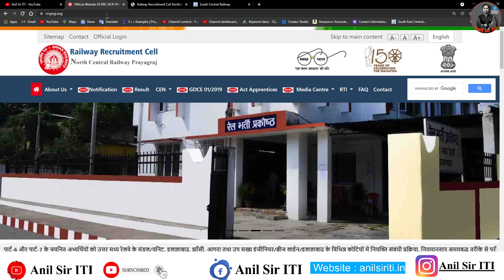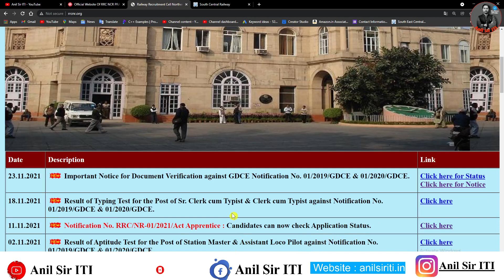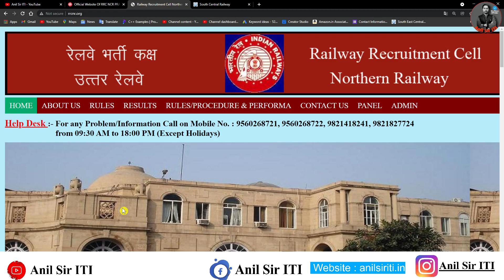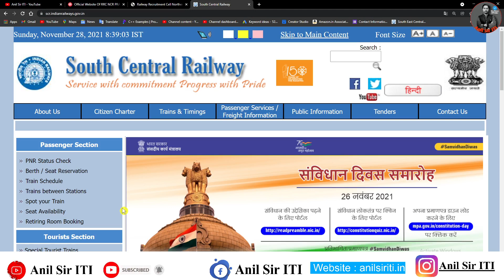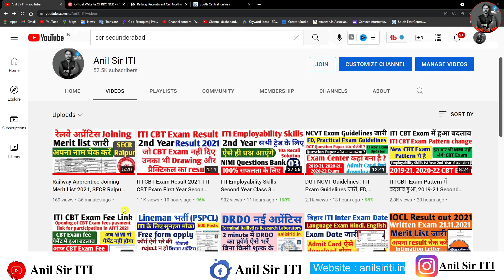NCR Prayagraj, Northern Railway, South Central Railway Apprentice Merit list updates 2021 kab ayega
dhanbad division
south eastern railway headquarters
eastern railway headquarters
drm railway
central railway headquarters
south central railway headquarters
east central railway headquarters
adra division
west central railway headquarters
northern railway headquarters
sealdah division
solapur division
north central railway headquarters
samastipur division
south eastern railway kharagpur division
waltair division
north eastern railway headquarters
bhusawal division
sonpur division
firozpur division
chakradharpur division
eastern railway sealdah division
railway division in india
eastern railway howrah division
katihar division
lumding division
ratlam division
southern railway divisions
south western railway hubli division
izzatnagar division
total railway division in india
rangiya division
western railway division
wcr railway division
mughalsarai division
east coast railway waltair division
dhanbad railway division
ecr dhanbad division
central railway solapur division
rrb bilaspur division
eastern railway division
east coast railway khurda division
northern railway division list
solapur railway division
south eastern railway kharagpur division website
total division in indian railways
khurda road division
samastipur railway division
moradabad railway division
eastern railway asansol division
sambalpur division
drm office samastipur
solapur division central railway
moradabad division railway
firozpur railway division
lucknow division railway
ecr railway division
chakradharpur railway division
central railway division
western railway division list
khurda division
sealdah drm office
south central railway hyderabad division
nfr railway division
asansol division eastern railway
nanded railway division
total division in railway
asansol railway division
adra railway division
bhavnagar division
railway drm office
nagpur railway division
total railway division in india 2020
ncr railway headquarters
northern railway firozpur division
bhusawal division central railway
bza division
railway zonal headquarters
drm office sealdah
ratlam railway division
ranchi railway division
bilaspur railway division
the indian railway has been divided into
bangalore railway division
ecr railway all division
central railway bhusawal division
railway operating division
east coast railway division
south eastern railway adra division
ser ckp division
bikaner railway division
asansol division neverland prd group d joining
railway divisional office
sonpur railway division
south eastern railway division
hwh division
katihar railway division
varanasi division railway